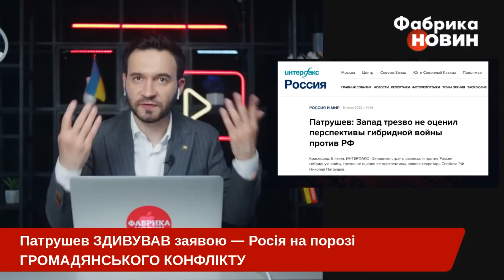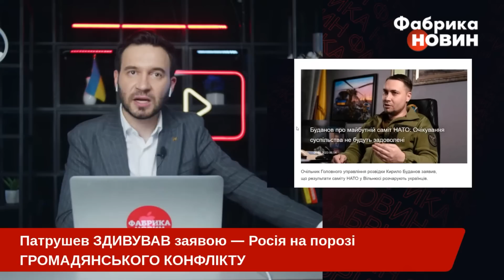💥ПАТРУШЕВ ПОРВАВ ЗАЯВОЮ! Путіну НАПРОРОЧИЛИ реальну ВІЙНУ у РОСІЇ. Пригожина ПОРВАЛИ на шматки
Секретар Радбезу РФ Микола Патрушев, якого вважають одним із найближчих соратників диктатора Володимира Путіна, видав нову заяву про те, що в Росії склалася ситуація, яка є близькою до громадянської війни в Росії. Окрім того Патрушев потужно розгромив своєю критикою Євгенія Пригожина після спроби невдалого заколоту. Усі деталі - в цьому відео.